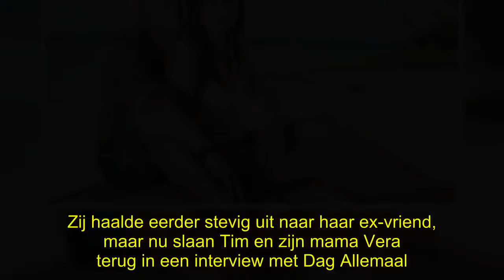✅ ‘Temptation’ Tim en zijn mama slaan terug: “Deborah had hem eerst bedrogen”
💖#‘Temptation’, zijn, mama, slaan, terug, #“Deborah, eerst, bedrogen”
✍ Als er één figuur is uit het jongste seizoen van ‘Temptation Island’ die over de tongen gaat, dan is het Tim Wauters wel. Bij een heleboel mensen schoot zijn gedrag in het verkeerde keelgat, en al zeker bij ‘zijn’ Deborah. Zij haalde eerder stevig uit naar haar ex-vriend, maar nu slaan Tim en zijn mama Vera terug in een interview met Dag Allemaal.   Tijdens het interview valt Tim Wauters - alias Timtation - meteen met de deur in huis. “Deborah en ik hadden één afspraak gemaakt voor we naar Thail ...